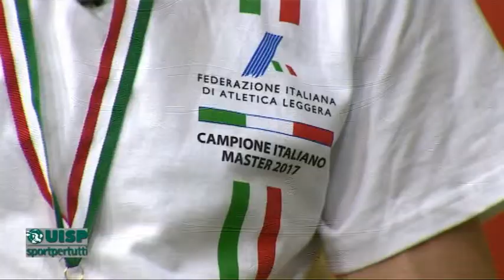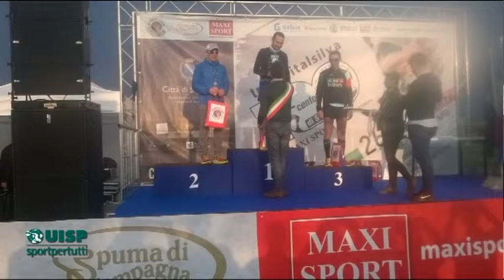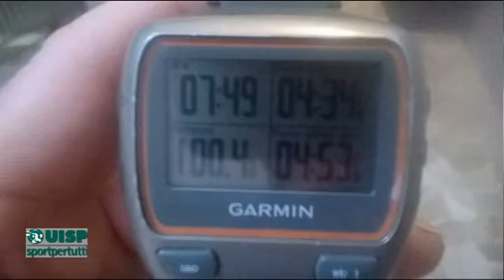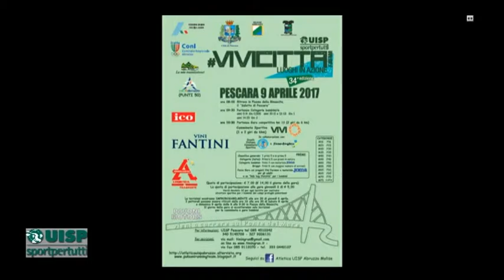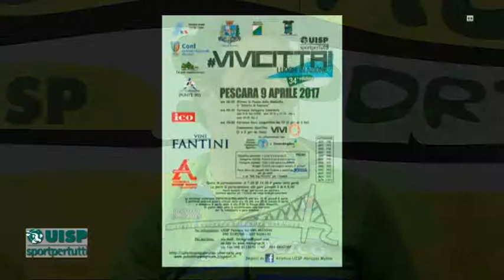Correre per Sport 5 di mercoledi 29 marzo 2017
UISP Abruzzo.